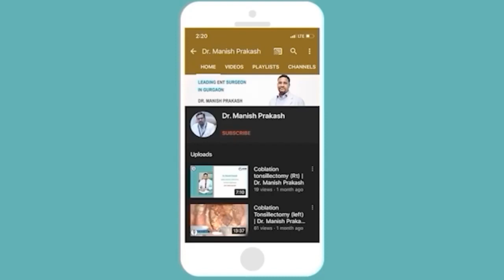Patient Feedback after Cosmetic Ear Surgery at Mayom Hospital Gurgaon by Dr. Manish Prakash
Dr. MANISH PRAKASH | MS (Otolaryngology & Head and Neck Surgery), DOHNS, DNB (Otolaryngology), M.B.B.S

Dr. Manish Prakash is a leading ENT Specialist in Gurgaon. He is graduated from the prestigious Maulana Azad Medical College (MAMC), New Delhi, with a distinction and scholarship; he underwent training at the All India Institute of Medical Sciences (AIIMS). Also, he has been awarded a DOHNS in Otolaryngology and Head Neck Surgery by the Royal College of Surgeons of England, UK. He has also qualified DNB Certification by the National Board of Examinations, India.